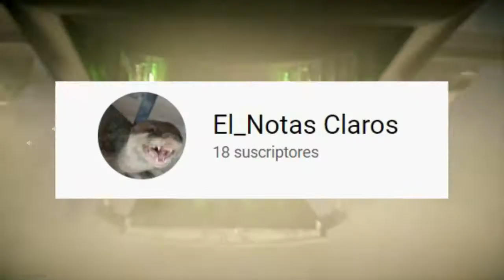Call of Duty Warzone Gameplay Español ( PS4 PRO 1080P ) Warzone Win con la MAC 10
partida de resurgimiento duos español 1080p